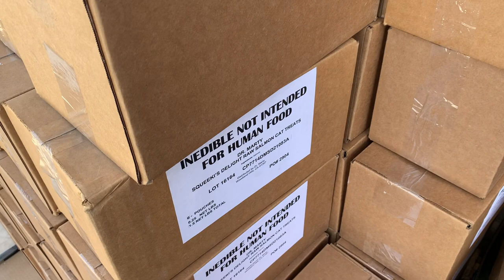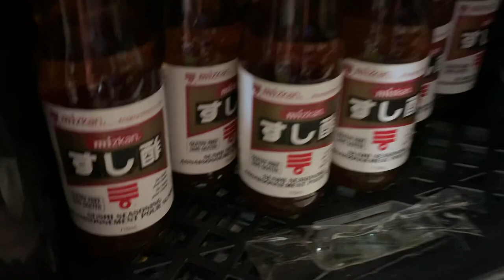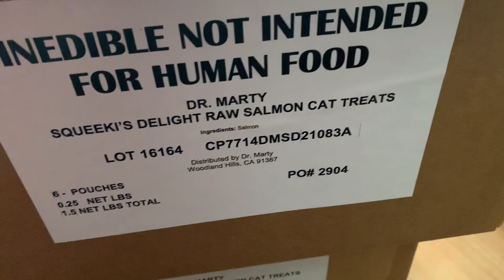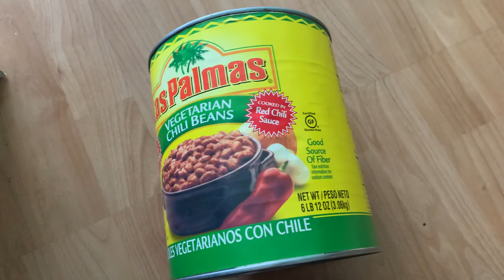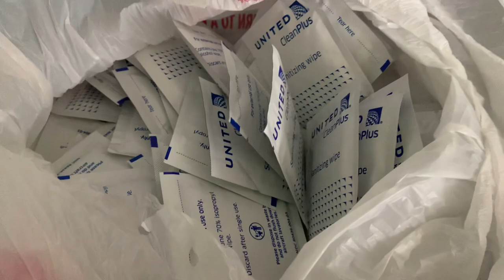🔥Behold! The Cheapest Groceries in Los Angeles! World Harvest Food Bank feeds five households $75!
Today's cart was $75!  Split 5 ways, we paid $15 each for food that will feed us for 2 weeks!  At least!

You can also get a cart free for 4 hours of volunteer work.

And there's a lot leftover to put in a community fridge!    We got some really great stuff!  We will put the leftovers in a community fridge to share the wealth with others.

In general a $75 cart has enough calories to feed several families!

I make these videos to de-stigmatize food banks and show you how much fun our monthly trips are! In Los Angeles, the World Harvest Food Bank offers a giant cart of food for $75 or 4 hours of volunteer work.  You can also get a small hand basket at $15-25 if you are coming alone.

More about World Harvest here: 3100 Venice Blvd, Los Angeles, CA 90019

This started as a 50buckgrocerychallenge in 2020 where for the first time, I tracked my grocery spending and tried to only spend $50 on groceries a month. I learned to cook, was more resourceful about food, and less wasteful. And I've done it THREE YEARS IN A ROW! Spent less than $600 a year on groceries. This did not include eating out, but I curbed that a ton because of the pandemic and also this challenge. But considering most meals were at home, this is REALLY IMPRESSIVE. And saved me a ton of money! I also am fortunate to live near World Harvest Food Bank in Los Angeles where you can buy a heaping cart of food for $55 or get it free for 4 hours of volunteer work.

You should never be ashamed to use these resources! And the quality is really good. Last year I ate well and my grocery budget for the year was under $600! And that includes food that I bought at the grocery store.